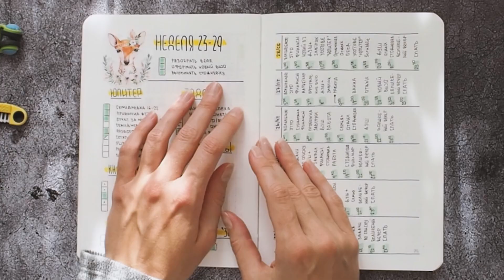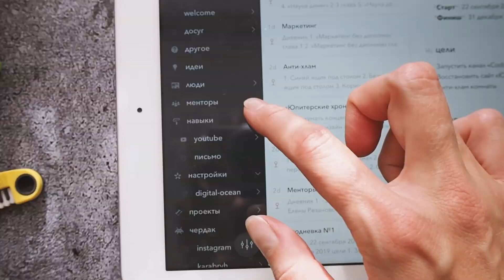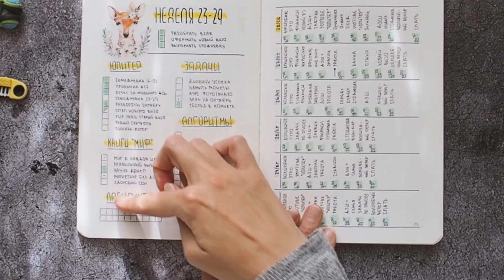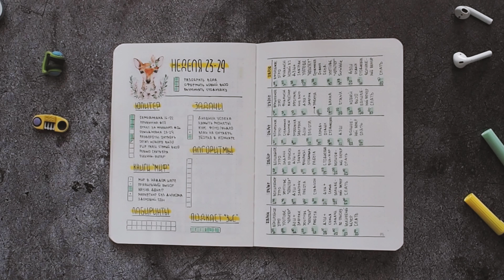семидневка | 23-29 сентября 2019 | bullet journal | как я планирую неделю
Еженедельная рубрика, где я рассказываю и показываю, как я планирую неделю в ежедневнике, как прошла моя неделю, как работают развороты, есть ли изменения в системе планирования, мысли, идеи, новые трекеры.

00:00 - intro
00:16 - фокус недели
03:26 - задачи на неделю
06:28 - стодневка
07:50 - outro

Привет, меня зовут Катя. Я снимаю видео о планировании, продуктивности, целях и их достижении, а еще небольшие зарисовки из жизни экспатов в Лондоне. Оставайся, возможно, тебе тут понравится.